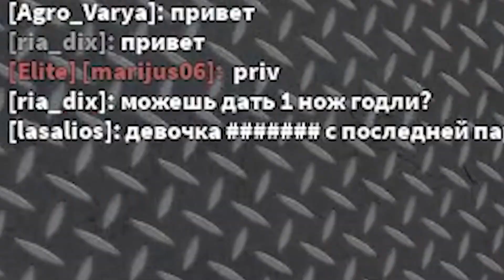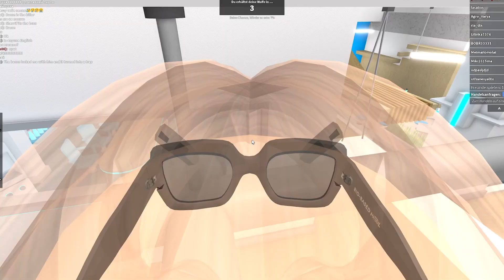ROBLOX VIDEO (2 mėn senumo 😝)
Ačiū, kad žiūrėjote šį video, tikiuosi jis jums patiko 💖